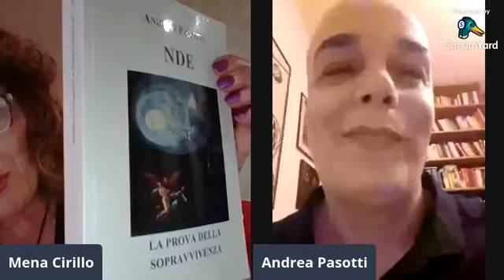Mena Filo Cirillo intervista Andrea Pasotti su Bridges of Light | 05/07/2021